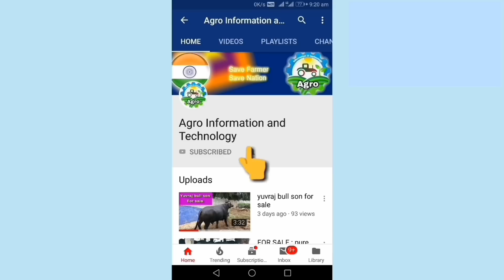FOR SALE: pure andhra murrah buffalo in hyderabad and ap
FOR SALE: pure andhra murrah buffalo in hyderabad

Anybudy wants to purchase or sale animals (buffaloes,cows,goats and sheeps)

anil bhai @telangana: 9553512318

About our channel:

Hi,
I am mdjavedkhan welcome to our youtube
channel

Edit & Screen play , Owner :- mdjavedAttari

(Every thursday and sunday New Video)

SAVE FARMER SAVE NATION